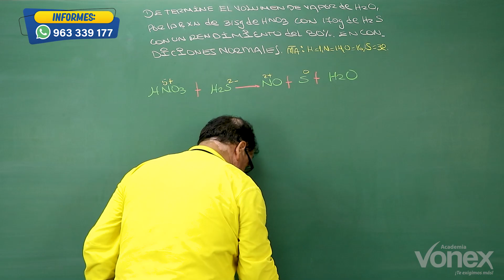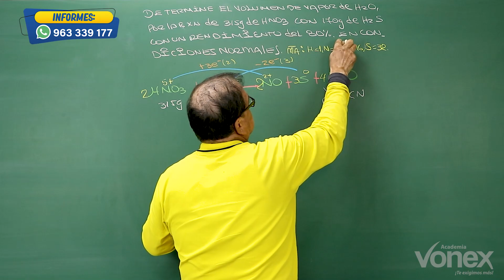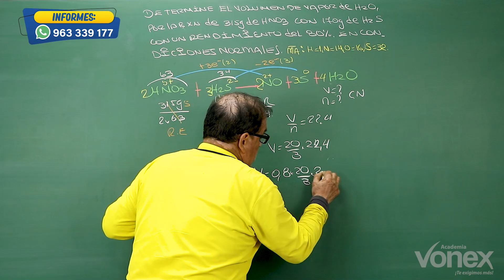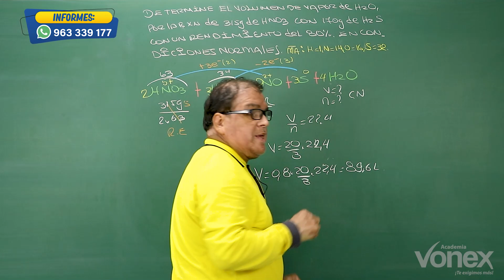𝙀𝙡 𝙢𝙖𝙚𝙨𝙩𝙧𝙤 𝘼𝙙𝙧𝙞𝙖́𝙣 𝙅𝙖𝙞𝙢𝙚 👨‍🏫 𝙣𝙤𝙨 𝙚𝙭𝙥𝙡𝙞𝙘𝙖 𝙘𝙤𝙢𝙤 𝙧𝙚𝙨𝙤𝙡𝙫𝙚𝙧 𝙚𝙨𝙩𝙚 𝙚𝙟𝙚𝙧𝙘𝙞𝙘𝙞𝙤 𝙙𝙚 𝙚𝙨𝙩𝙚𝙦𝙪𝙞𝙤𝙢𝙚𝙩𝙧𝙞́𝙖 👨‍🔬🧪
𝐍𝐮𝐞𝐬𝐭𝐫𝐚𝐬 𝐬𝐞𝐝𝐞𝐬:
✅𝗟𝗜𝗠𝗔 𝗖𝗘𝗡𝗧𝗥𝗢: Av. Brasil 241, a 2 cuadras de Plaza Bolognesi.
✅𝗟𝗜𝗠𝗔 𝗡𝗢𝗥𝗧𝗘: Av. Marcos Farfán 3346, espalda de MegaPlaza, a 1 cuadra de Av. Túpac Amaru.